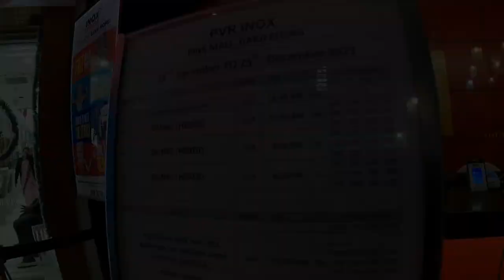😍Cultural Fest Darjeeling MA parikrama ko live Show ! Hami dunki Movie Heryo Anta Dinn Babal Vyo.